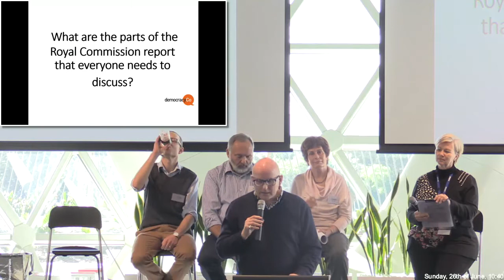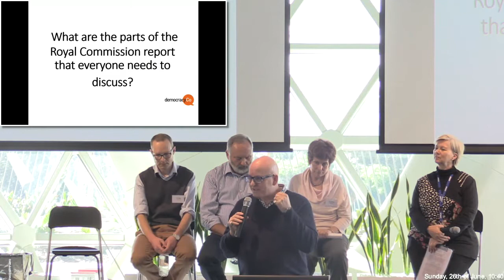Citizens Jury Panel 1: Nigel McBride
CE Business SA, Nigel McBride, presents to the jury on her perspective of the nuclear debate.